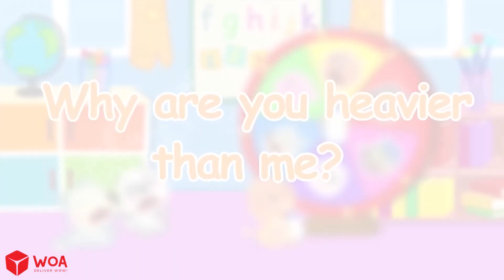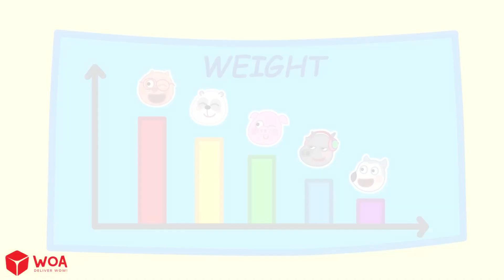¡Él es falso papi, mami! Wolfoo y Historias Sobre la Familia